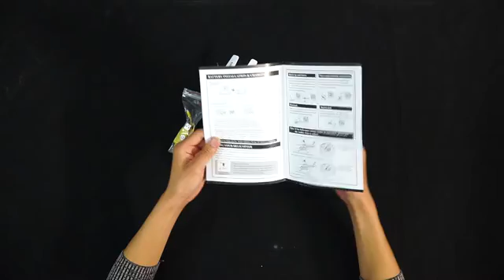Control plane | Máy bay điều khiển M30 mô hình cứu hộ HH-65 US Coast Guard 3.5 kênh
Để được giảm giá khi mua sản phẩm này, bạn vui lòng ghi lại mã số như sau:
VD: Mẫu máy bay số A81, bạn xem được trên Youtube, bạn đến cửa hàng tại địa chỉ trên hoặc đặt mua online... Bạn chỉ cần gửi thêm mã YTA81 là sẽ được giảm giá 15% cùng nhiều chương trình khuyến mại hấp dẫn khác.